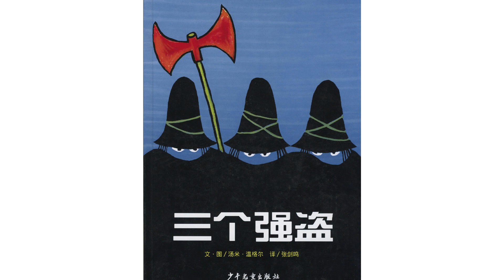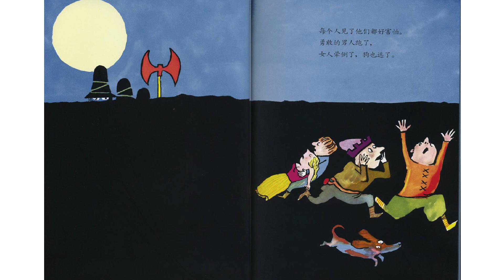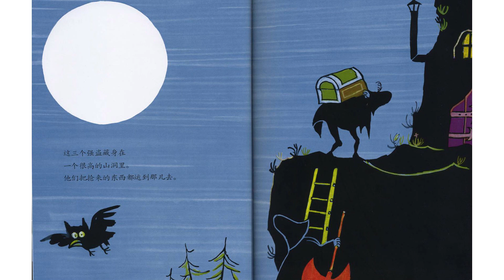Animated Chinese Picture Book《三个强盗》上集 Part 1 中文绘本动画 | 中文绘本 | 睡前故事 | 中文学习